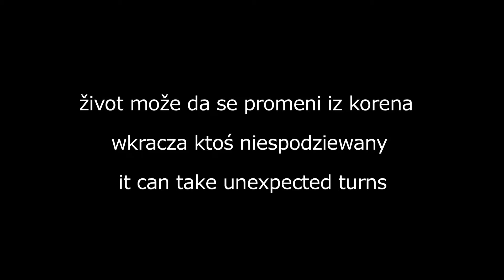On je moj sin - Eurochannel